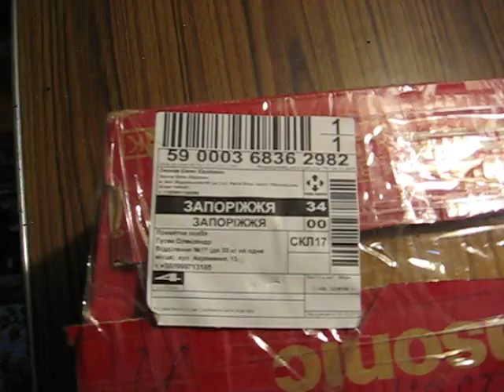Лот выигранный на аукционе ВИОЛИТИ